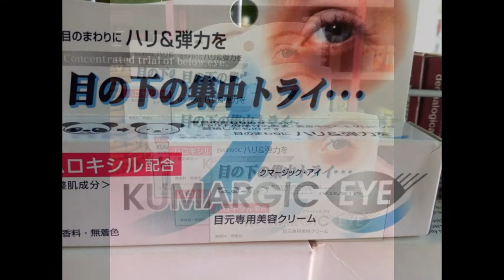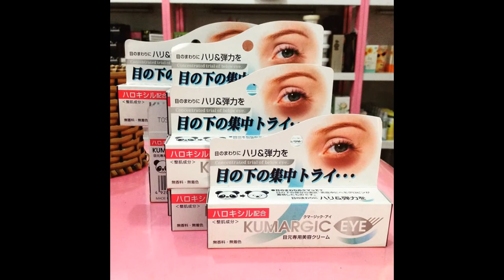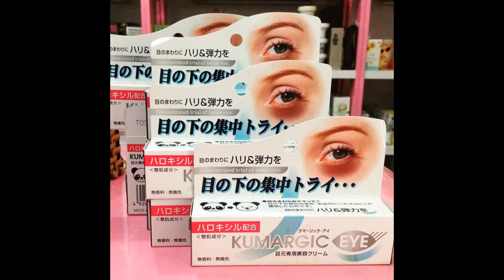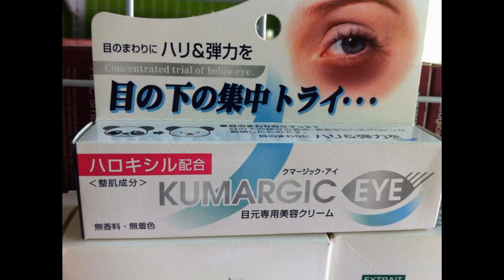Kem Cream Kumargic eye 20g trị thâm quầng mắt 2016-2017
KUMARGIC EYE Cream từ nhật bản giúp đánh tan các hắc tố đã tích lũy trong lớp biểu bì, da của phần dưới mắt do các nguyên nhân về nội tiết tố, thiếu nước, mất ngủ, do stress, do ánh nắng mặt trời, tuổi tác…cung cấp vitamin làm da tươi sáng và ngăn ngừa lão hóa.
Kem Cream Kumargic eye được chiết xuất hoàn toàn từ thiên nhiên, dễ dàng thấm sâu vào các tế bào da và kết hợp với các tinh thể thủy tinh 7 giúp tạo độ phản quang, che lấp khuyết điểm và quầng thâm mắt khi trang điểm.

Ngoài việc chăm sóc cơ thể hàng ngày các bạn gái hiện đại vẫn rất cần một trợ thủ đắc lực để có một đôi mắt tinh anh, một làn da căng mịn, sản phẩm Cream Kumargic eye sẽ là trợ thủ cho bạn để chống lại các chống nhăn, thâm quầng mắt và tan bọng mỡ mắt được chứng nhận ở Nhật là có hiệu quả trong việc triệt tiêu các vết thâm, thâm quầng mắt và tan bọng mỡ mắt,… đồng thời cũng nó là loại kem duy nhất ở Nhật được nhiều khách hàng trên toàn thế giới tán thành và ủng hộ rộng rãi của công chúng.